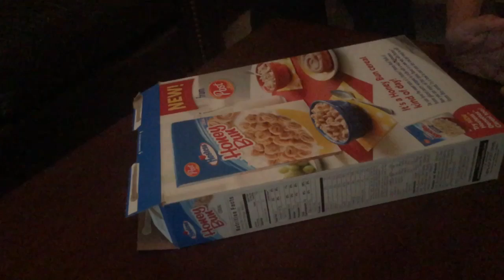Smashing a cereal box